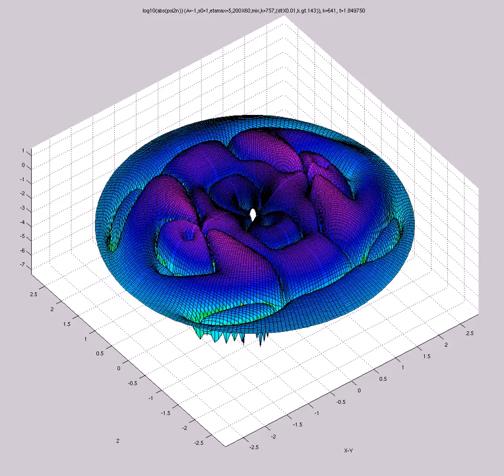log10(abs(psi2)) (A=-1,s0=1,etamax=5,200X60,mix,k=757,dtX0.01,k.gt.143) FOURQUAD